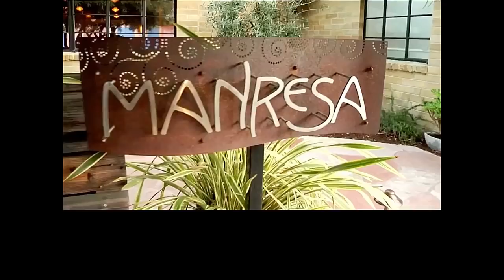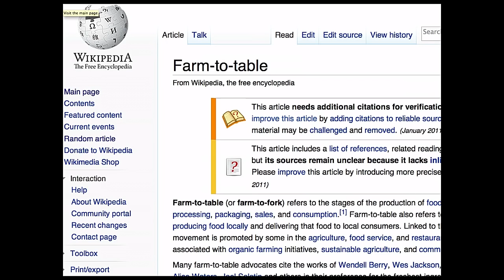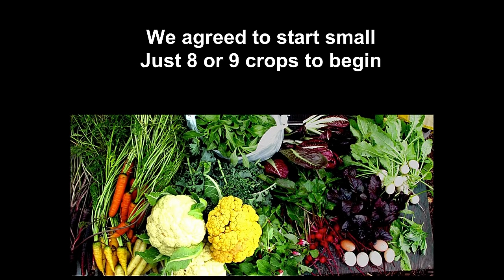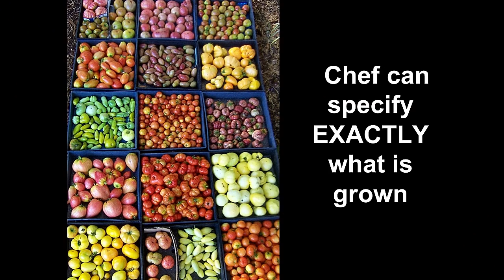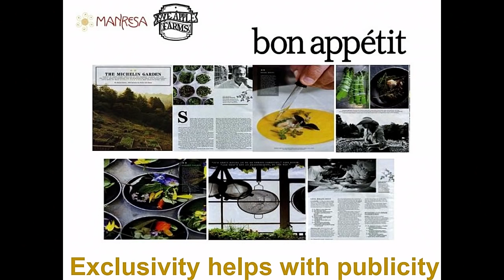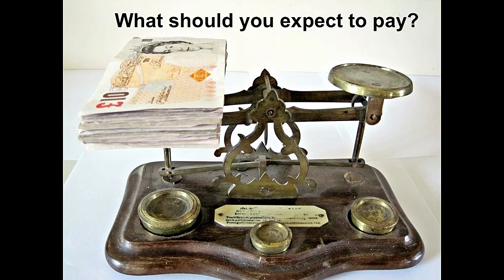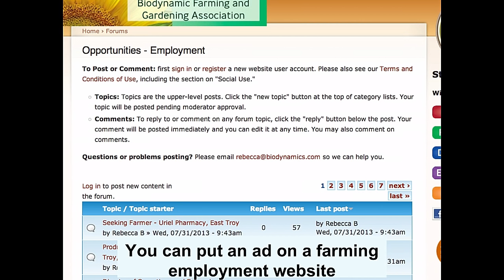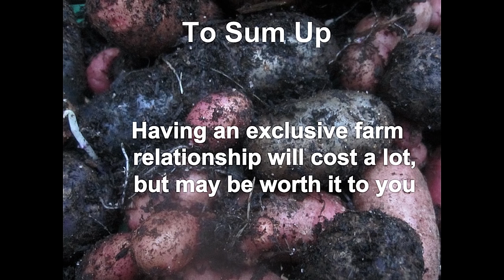Collaborations between Farm & Restaurant | C. Sandberg & D. Kinch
Cynthia Sandberg, formerly an attorney, is now the owner of the biodynamic Love Apple Farm in Northern California’s Santa Cruz mountains. She has built a special, exclusive relationship with David Kinch’s two Michelin-starred Manresa restaurant in Los Gatos.
At MAD 4 they share their stories and underline the importance of the link between farms and restaurants.